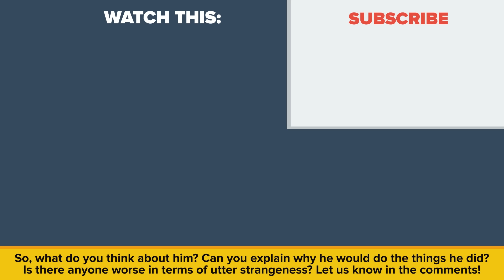The Boy Killer - The Story of Jeffrey Dahmer (Serial Killer)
Who was Jeffrey Dahmer? What made him so evil? Was he the most horrific serial killer?